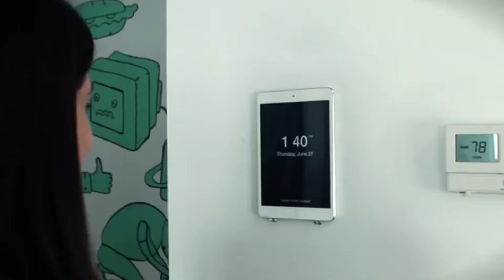Brian Brackeen Founder & CEO of Kairos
Brian Brackeen is the founder & CEO of Kairos, based in Miami, Florida. Kairos navigates the complexities of face analysis technology using APIs and SDKs.